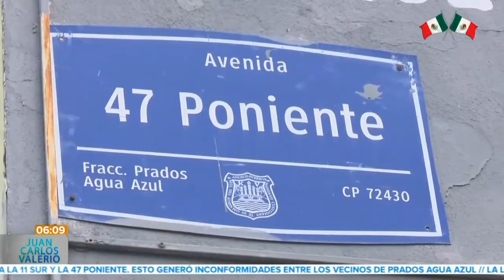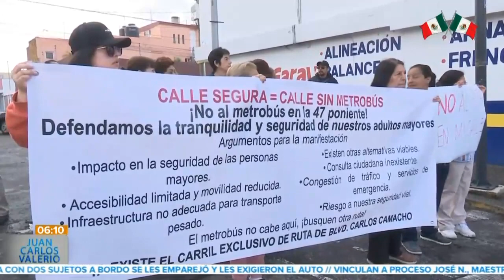Cambios línea 3 RUTA || Noticias con Juan Carlos Valerio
Entérate || Este fin de semana se efectuaron los cambios en el recorrido de la línea 3 del RUTA. Como parte de estas modificaciones, ahora los autobuses tendrán que circular por la 47 poniente en la colonia Prados Agua Azul, sin embargo, vecinos de la zona se oponen al ingreso de las unidades.